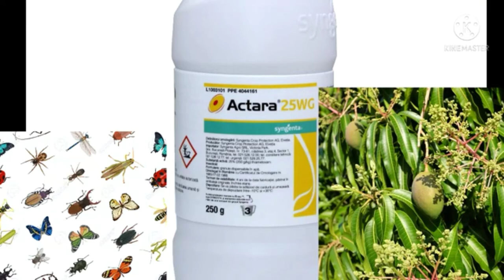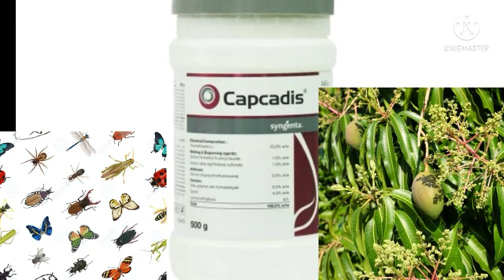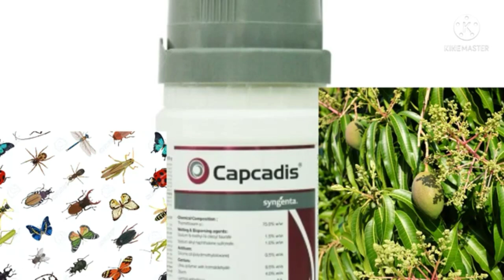लाल मकड़ी Overon दवाउड़ने वाले रसचूसक कीट # Syngenta company ki Capcadis दवा